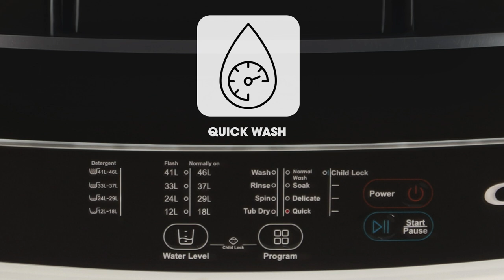Wash away your worries with Candy's Fully Automatic Top Load Washing Machine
Say goodbye to your laundry concerns forever! Make the switch to Candy's Fully Automatic Top Load Washing Machine, featuring an impressive 5-star rating. Equipped with a Stainless Steel Drum and 8 wash programs, this machine ensures your clothes remain fresh and immaculately clean. With the advanced Magic Filter technology, it efficiently captures lint, dirt, and other debris, preventing any hindrance during the washing process. Bring this modern and user-friendly washing machine into your home for a truly hassle-free laundry experience.